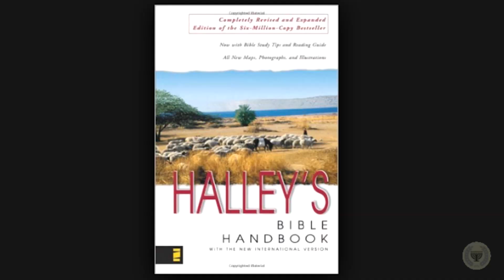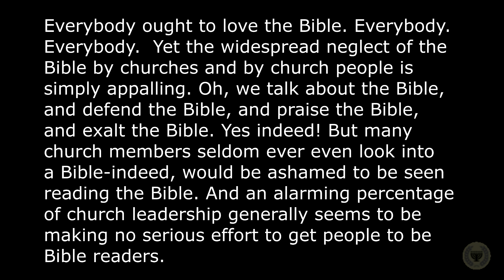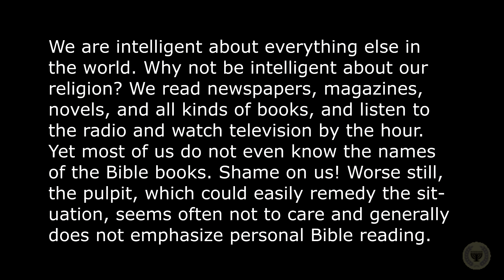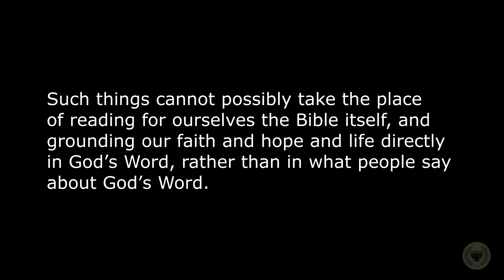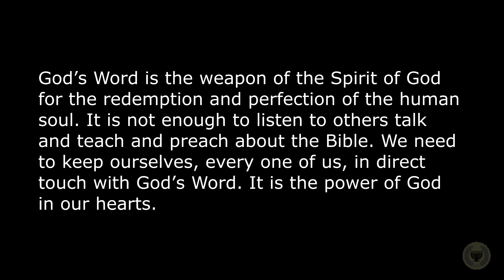Read Your Bible (The Importance of Regular Bible Reading)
My story of going from a Baptist kid who only read his Bible on Sundays at church to a Bible reader and YouTube Christian apologist and aspiring theologian.  One of the greatest influences on me was Henry Halley's Bible Handbook, where he wrote an admonition for Christians to read their Bibles.